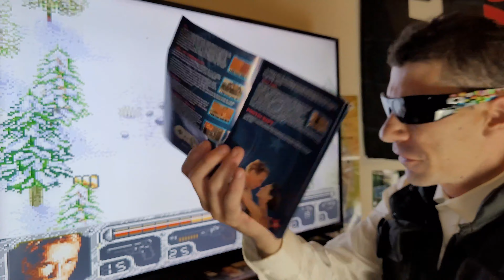TRUE LIES SNES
We check out another movie-based video game, True Lies for the Super Nintendo. Can be frustrating but overall, it's pretty descent.

Channel             Movies and Popcorn